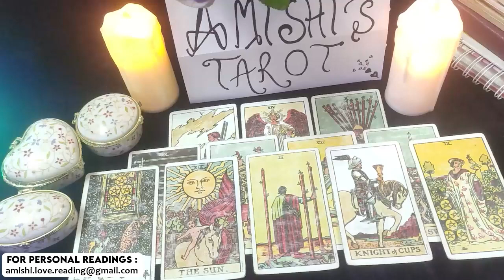Leo Love Tarot Reading January 2022 an Important Warning for You